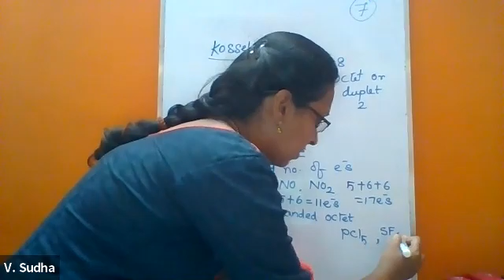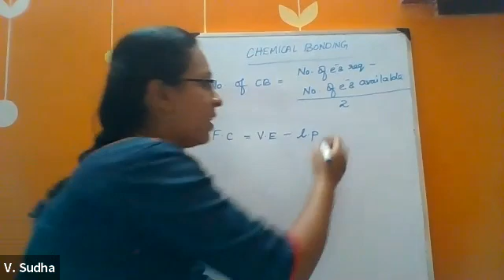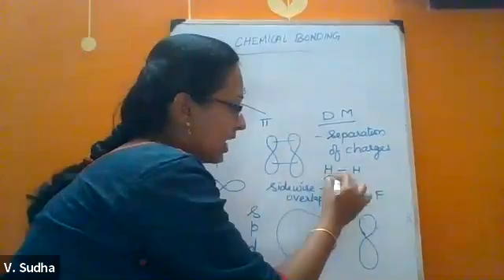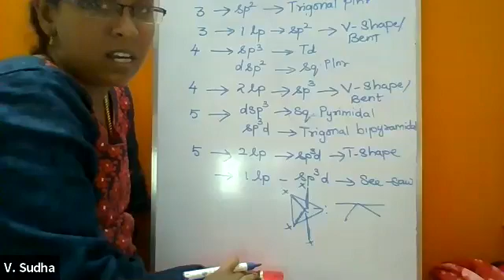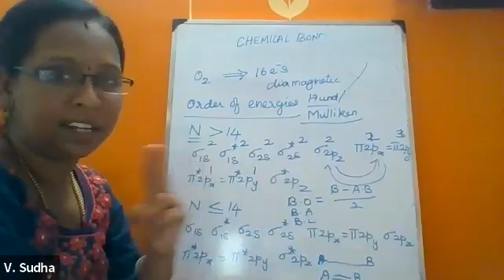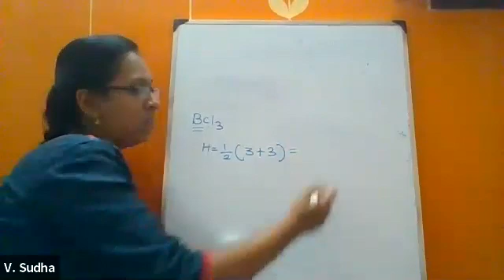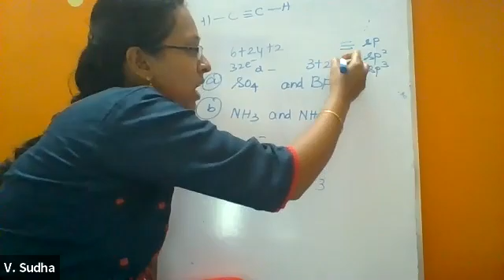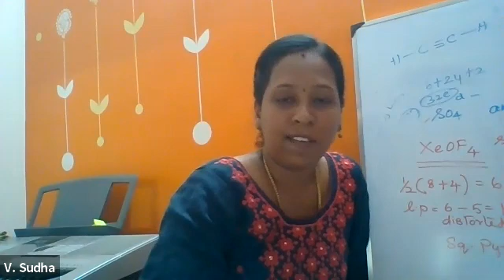NEET - CHEMISTRY - YEAR LONG -DATED : 2/9/2020